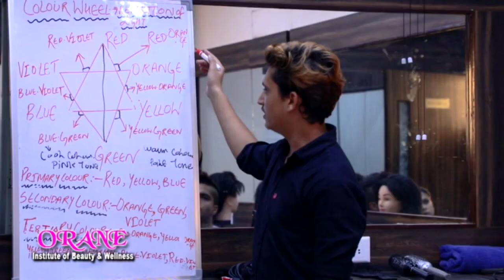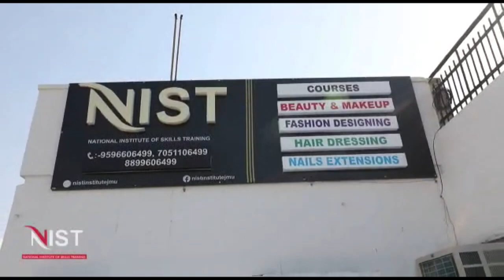राजौरी ढांगरी अंतिम यात्रा में शामिल हुए रविंदर रैना।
RajouriAttack JammuAndKashmir rajouridangri राजौरी ढांगरी अंतिम यात्रा में शामिल हुए रविंदर रैना। ।। ॐ शांति ॐ। ...